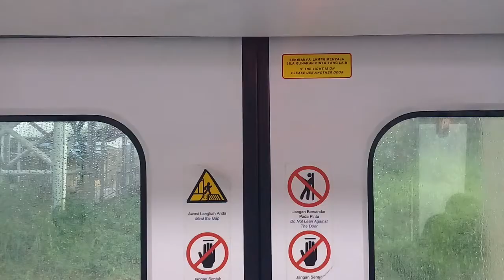KTM Komuter Class 92 door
The doors on KTM Class 92. This door is similar to MTR K-train.